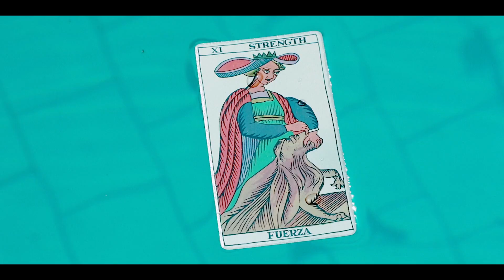Ed Larx - Rosas (Feat. Briela Cor)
Videoclip oficial del tema "Rosas" featuring Briela Cor
Dale streaming a nuestro tema en todas las plataformas!!

CRÉDITOS Y AGRADECIMIENTOS:
Scripting: Iván Cabañas
Dirección General: Ed Larx
Art Director: Nina Heinichen
Edición y Color Correction: Marcus Kaufhold
Locación: Tacuary Suites
Vestuario: Florencia Boffi | Agustina Boffii | Vero Cabrera \ SKENNE | Matias Londrico
Coreografía española: Vero Cabrera